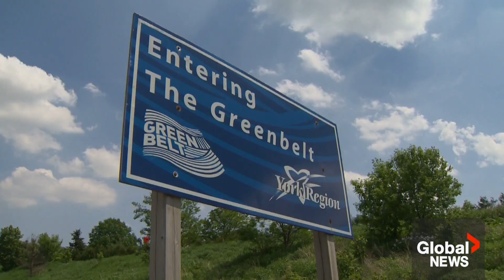Premier Doug Ford’s 2018 mandate letters to ministers revealed for 1st time amid Greenbelt scandal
After Ontario’s Progressive Conservatives were swept into office in June 2018, newly minted Premier Doug Ford said he would run a government defined by ethics, accountability and a province that was strictly “for the people.”

In a series of mandate letters given to newly appointed cabinet ministers in 2018, Ford laid out in painstaking detail exactly what he meant by “for the people” — words that would eventually clash with the premier’s actions six years later with his government embroiled in the Greenbelt land swap scandal.

For years, the Ontario provincial government has fought to prevent the release of the mandate letters from 2018. But now, they have been obtained by Global News and are being made public for the first time.

Global’s Queen's Park bureau chief Colin D'Mello has more on what they reveal.